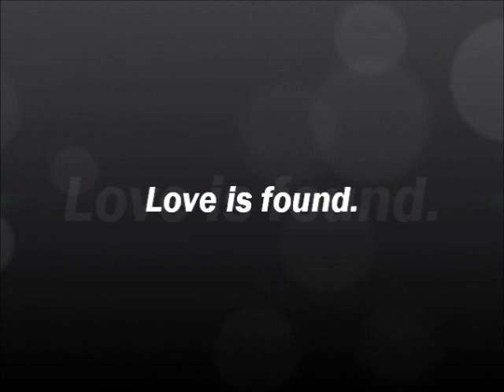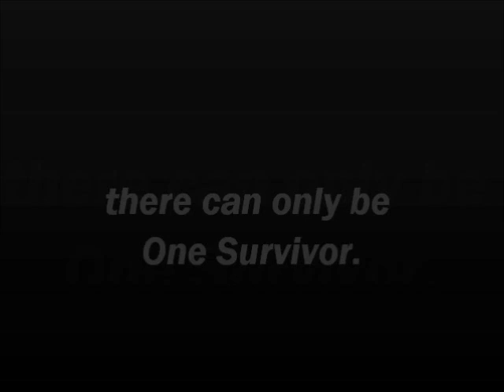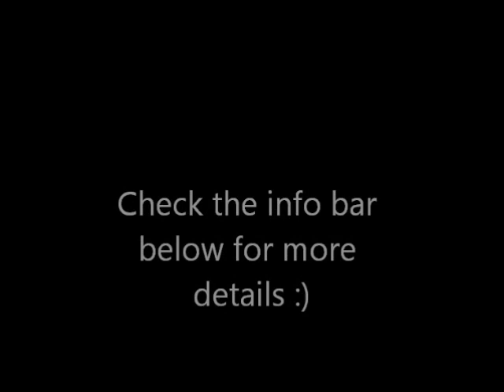Bad News Fanfic Trailer - George Shelley Fanfic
Trailer for George Shelley fanfic, Bad News.

However, this video was created/edited by myself.